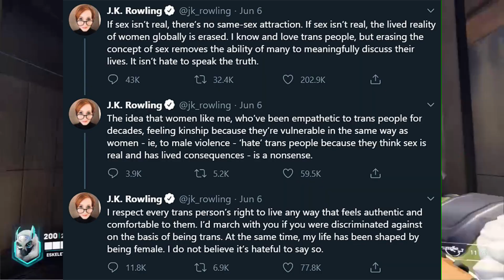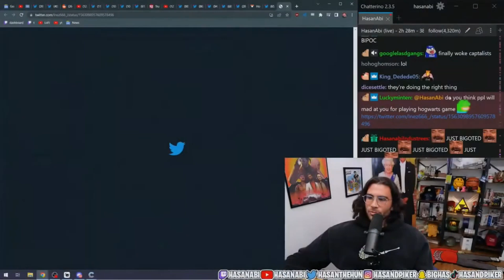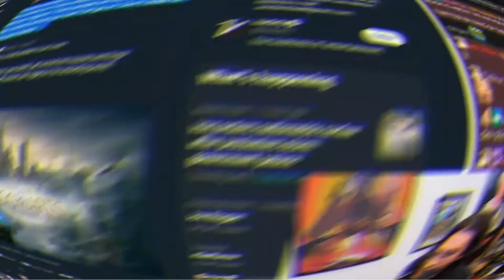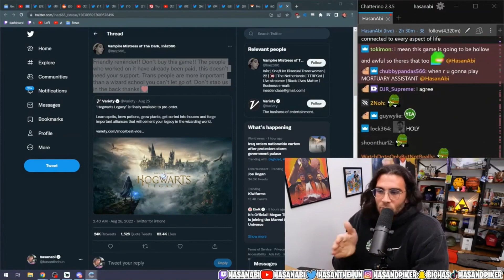The Flaw in The Hogwarts BOYCOTT!!!